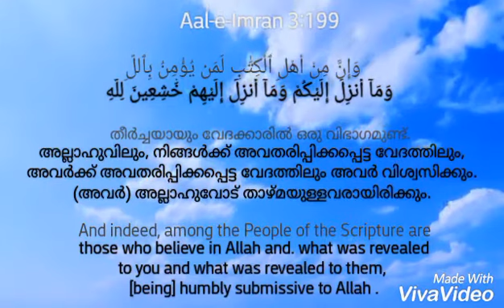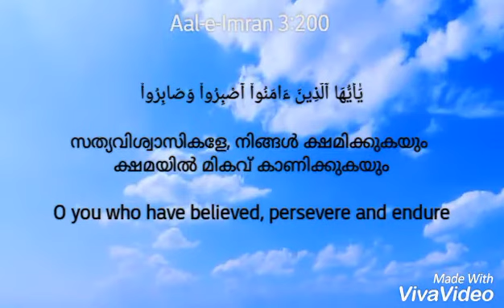Surah Al e Imran 3:199 Beautiful recitation malayalam translation